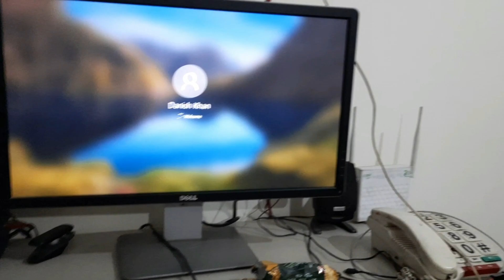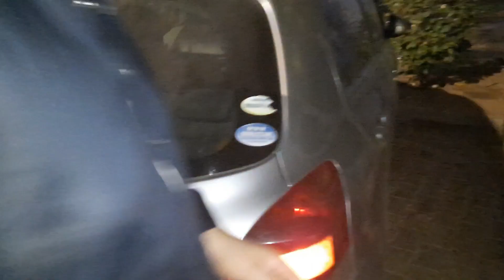EID Day 2 | Celebrate With Fahad Lala And Shiraz At JOHNNY JUGNU DHA Lahore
Be happy..